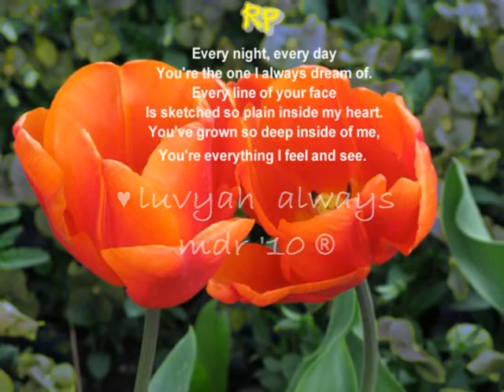Baby 564 - Jeffrey Osborne